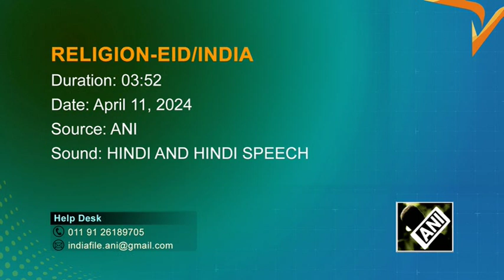Muslims in India celebrate Eid with prayers